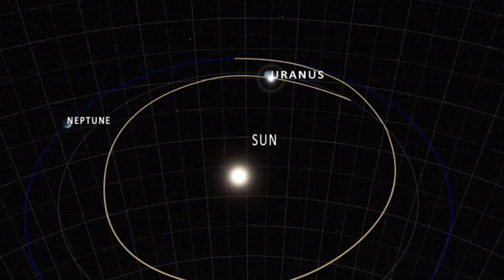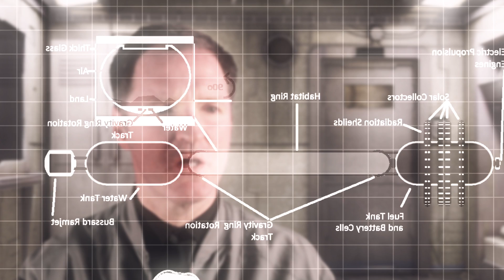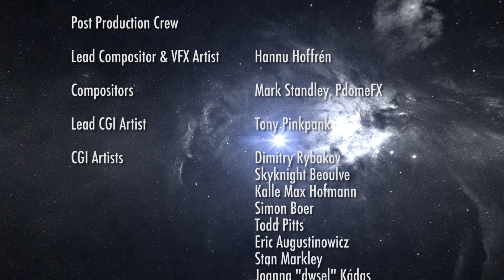Mission Backup Earth - Sci-Fi Series - Prequel - PART 03 - "Request Denied"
Part 03 from the award winning Science Fiction Series MISSION BACKUP EARTH.

MISSION BACKUP EARTH is a science fiction space series set in the 22nd century and deals with the human struggle to survive a cosmic catastrophe. The series follows the adventures of the survivors of mankind in their efforts to colonize a habitable exoplanet, where they will install the "human backup".

Season 01 incl 5 Episodes are released. Season 02 is in the making. 3 more Episodes are going to be released soon.

AWARDS:
2013 Melbourne Webfest; Best Scifi, Grand Jury Prize
2014 LAWebfest; Outstanding Directing, Editing Visuell Effects & Cinematography in a Sci Fi